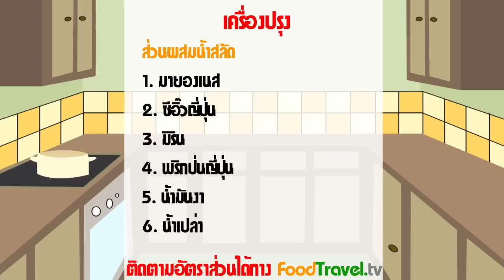สลัดชุบแป้งทอด | FoodTravel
สลัดชุบแป้งทอด (สลัดทอด) เมนูประยุกต์สำหรับผู้เบื่อความจำเจของสลัดแบบเดิมๆ โดยนำสลัดผักไปชุบแป้งทอดให้กรอบ แล้วราดด้วยน้ำสลัด แค่นี้ก็ได้สลัดจานโปรดที่เรียบง่ายๆ แต่ได้ความอร่อยที่แตกต่างออกไปแล้วครับ

วัตถุดิบสลัดชุบแป้งทอด (สลัดทอด)

สำหรับ 1 – 2 คน

1. สลัดผักรวม
2. แครอท (หั่นเป็นเส้นขูดฝอย) 1/4 ถ้วย
3. หน่อไม้ฝรั่ง 5-6 ต้น
4. ข้าวโพดอ่อน (หั่นเฉียงครึ่ง) 5 -6 อัน

แป้งชุบทอด
5. แป้งสาลี หรือ แป้งเค้ก)  1 1/2 ถ้วย
6. แป้งข้าวโพด 1/2 ถ้วย
7. ผงฟู (เบคกิ้งโซดา) 1/3 ช้อนชา
8. น้ำเย็นจัด  2 ถ้วย
9. ไข่แดง 2 ฟอง

น้ำสลัด
10. มายองเนส 1 ช้อนโต๊ะ
11. ซีอิ๊วญี่ปุ่น 1 ช้อนโต๊ะ
12. มิริน 1 ช้อนโต๊ะ
13. พริกป่น  1 ช้อนชา
14. น้ำมันงา 1-2 ช้อนโต๊ะ
15. น้ำเปล่า 1 ช้อนโต๊ะ

ชามผสม กระทะ

วิธีทำสลัดชุบแป้งทอด (สลัดทอด)

1. แป้งชุบ – ผสมไข่แดงกับน้ำเย็นจัด คนให้เข้ากัน เทส่วนผสมของแป้งสาลีผสมแป้งข้าวโพดผงฟูที่ร่อนรวมกัน คนเบาๆ ให้เข้ากัน แป้งเป็นเม็ดไม่เป็นไร ไม่ต้องคนมาก เวลาทอดจะได้ฟูเบา
2. น้ำสลัด – น้ำส่วนผสมทั้งหมดผสมรวมกัน (สามารถเติมนมข้นหวานได้ ถ้าอยากให้ออกรสหวาน)
3. นำผักแต่ละชนิดชุบแป้ง(ที่ผสม) ทอด แล้วทอด ตักสะเด็ดน้ำมัน  เสริฟ์พร้อมกับน้ำสลัดที่เตรียมไว้